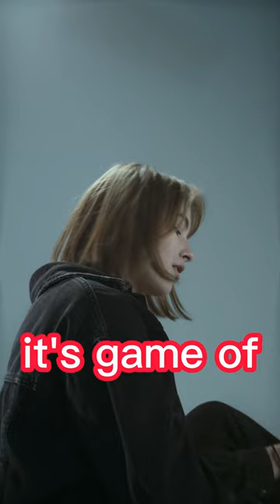Sigma rule.......Success is not luck............🔥🤓.....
In this video, we're featuring some inspiring quotes about living a happy life. These quotes will help you on your journey to a fulfilling life!

Whether you're looking for motivation to keep going in tough times or just some inspiration on your way to a happy life, these quotes are perfect for you! We hope you enjoy them and that they provide you with the motivation you need to live a happy life!
In this video, we're looking at some inspiring quotes about living a happy life. From saying "every day is a new opportunity to start over" to "never give up on your dreams", these quotes will give you the motivation you need to stay positive and optimistic throughout your day.Sometimes, all we need is a little bit of inspiration to help us get through the hard times. If you're feeling down in the dumps, watch this video and fall in love with life all over again. These quotes will inspire you to live a happy life and achieve your goals!In this video, we're sharing some inspiring quotes about living a happy life. These quotes will help you to stay positive and encouraged throughout your journey, and will give you the strength to continue on even when things get tough.Life can be tough, but with a little courage and the right attitude, you can make it through anything! These quotes will help you to stay positive and motivated, and will help you reach your goals and dreams. So take a look and see how these inspiring quotes can help you to live a happy life!short#youtubeshorts